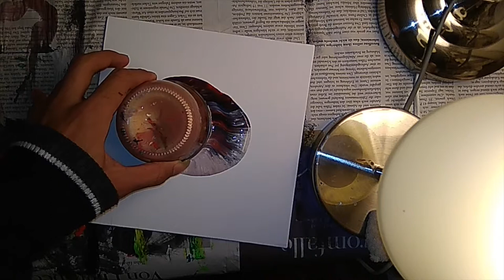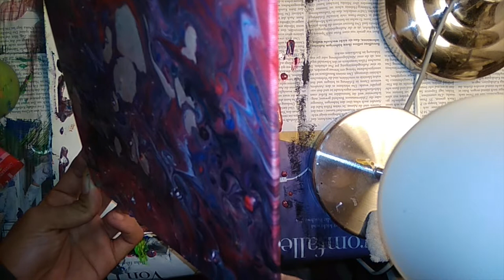golden stingray abstract pouring art/abstract painting/Easy in Acrylics by Randika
Easy Abstract Painting golden stingray abstract I hope you all like it, please subscribe to this channel to support me ... I will be very happy for that and I will make the next video for you all.